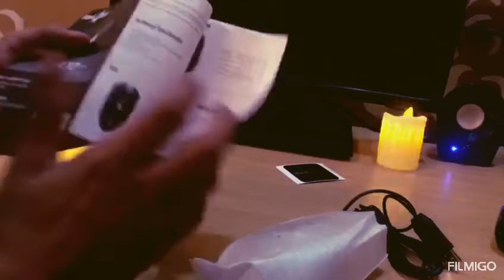Best Budget RGB gaming mouse • RedGear A10 ll Full Review • Cheapest Gaming mouse on amazon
Hey Guys! This gaming mouse costs under Rs 500 I tested this gaming mouse fully and shared my opinions about it. This is a full review of regear a10 gaming mouse.

redgear a10 gaming mouse review
best gaming mouse under 500
best RGB gaming mouse under 1000